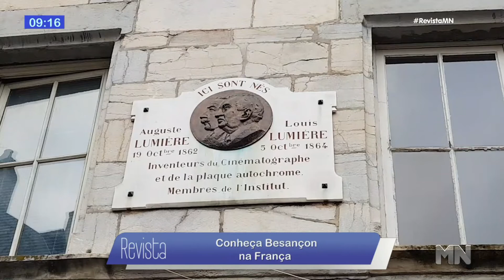Besançon na França, cidade do escritor Victor Hugo e dos irmãos Lumière inventores do cinema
Minha reportagem exibida na tv em 18/02/2020